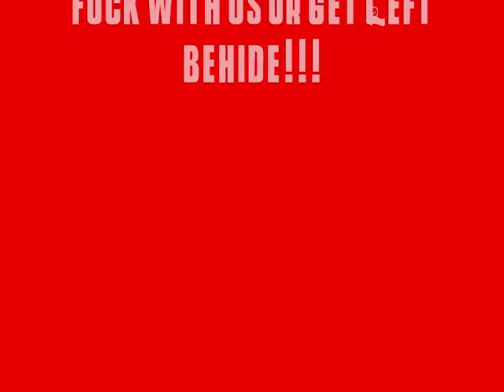Okay!- Jahmal Jones Feat. Stitch